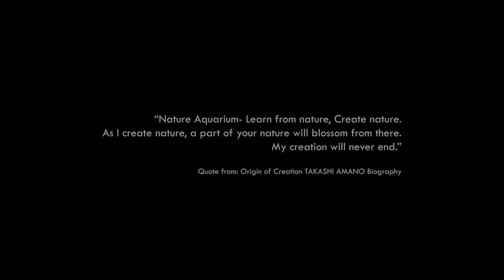IAPLC 2021 | Contest Tank | "Early Autumn" (150x60x60cm) | Step-by-Step Setup | 4K Video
Video content includes:

00:00 - 1. Introductions
00:53 - 2. Hardscape & Scaping Idea
05:56 - 3. Dark-start cycling
06:12 - 4. Planting
06:59 - 5. The first trimming session
08:10 - 6. Trimming and maintenance
08:55 - 7. Final trimming session
11:18 - 8. Final appearance
14:34 - 9. Behind the scenes
Information about the scape:

“Early Autumn”

We embrace ourselves within our own country, our own home in the time of pandemic but our imagination has its own freedom to travel boundlessly. I always have a wish to travel to Kyoto in autumn time, where I can see the transition of leaves colours on mountains and enjoy its tranquility reflection on the lake. So I left my mind drifted in the world of imagination to paint the picture of the "Early Autumn" in an aquascape, where the transition of summer to fall were gradually sketched.

"Colours are the smiles of Nature".

I used natural colours of aquatic plants to get the transition gradient of colours in my "painting". It still has the lively colours of summer and starts having vibrant colours of autumn.

Thanks to Aquascaping, we find peace in our minds during this period of time and find ourselves in nature, naturally.

Aquatic Plants
 Alternanthera reineckii 'varigated'
 Anubias barteri 'Coffeefolia'
 Anubias barteri var. angustifolia
 Blyxa japonica
 Bolbitis heudelotii
 Bucephalandra 'ghost 2011'
 Bucephalandra sp. var
 Cryptocoryne undulatus 'green'
 Cryptocoryne wendtii
 Eleocharis acicularis 'mini'
 Echinodorus cordifolius 'Tropica Marble Queen' Wasserpflanzen
 Echinodorus “Red Special”
 Fissidens fontanus
 Micranthemum 'Monte Carlo'
 Helanthium tennelum 'green'
 Hydrocotyle tripatita
 Hygrophila pinnatifida
 Ludwigia brevipes
 Ludwigia sp. 'super red'
 Microsorum pteropus 'Trident'
 Nymphoides hydrophylla 'Taiwan'
 Persicaria sp. 'Sao Paulo'
 Pogostemon stellatus octopus
 Rotala H'ra
 Rotala Mexicana 'green'
 Rotala Macrandra 'narrow leaf'
 Rotala rotundifolia
 Rotala rotundifolia 'green'
 Rotala rotundifolia 'orange juice'
 Rotala rotundifolia 'Vietnam super red'
 Rotala sp. "Nanjenshan"
 Rotala wallichii
 Taxiphyllum sp. "Flame moss"
 Taxiphyllum 'Java moss'
 Taxiphyllum 'Taiwan moss'
 Vesicularia sp. "Anchor moss"
 Vesicularia sp. "Christmas moss"
 Vesicularia sp. "Weeping moss"

Fish
 Phenacogrammus interruptus
 Brevibora dorsiocellata
 Prionobrama filigera
 Caridina multidentata
 Physella acuta
 Clithon corona
 Neritina natalensis sp. "Tiger"
 Neritina natalensis sp. "Zebra"
 Macrotocinclus affinis
 Crossocheilus langei

Substrate
 JBL PROFLORA AquaBasis
 JUN Platinum Soil (Powder)

Filter
 EHEIM professionel 3 1200 XL (2080) x 2

Light
 Chihiros RGB Vivid II x 2, 8 hours / day

CO2
 CO2 Pressurized System with Solenoids Valve, 8 hours / day, 8bps

Anchors Aweigh - Charles Zimmerman